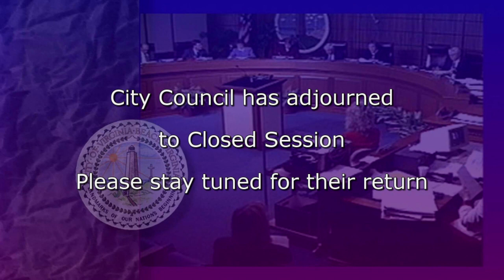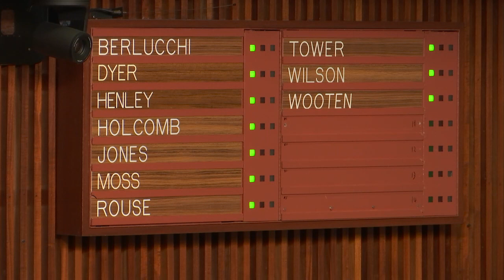City Council Formal - 10/05/2021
Virginia Beach City Council Meeting - Formal Session, held October 5, 2021.